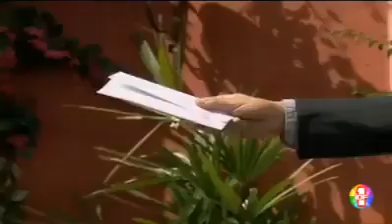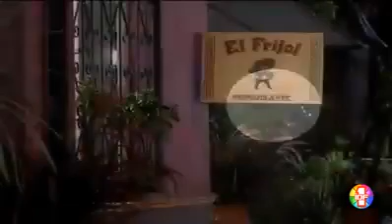Frijolito épisode 14